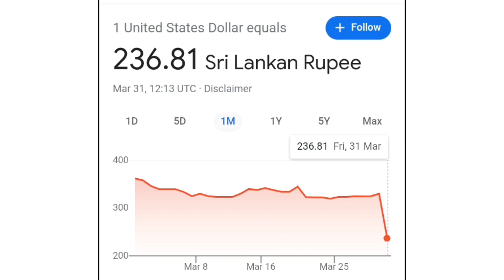🇱🇰 ඩොලරය 236ට අඩු උනා Dollar exchange rates today | dollar rates today sri lanka | dinar rate riyal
Sinhala explora

This video made for inform dollar rates in sri lanka 2023/03/16

✳️ Dollar - 236/=

Google error or IMF Work..

Thanks youtube 💖